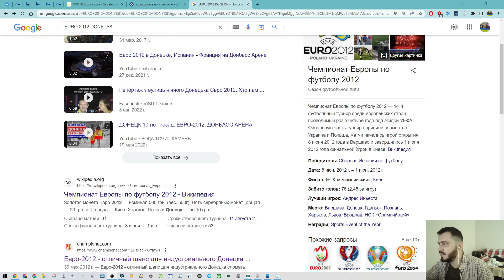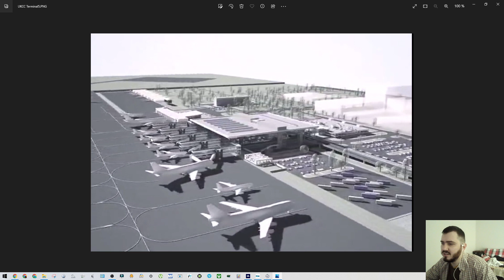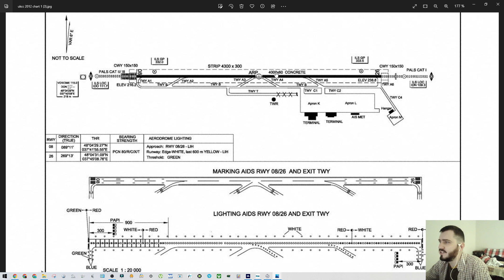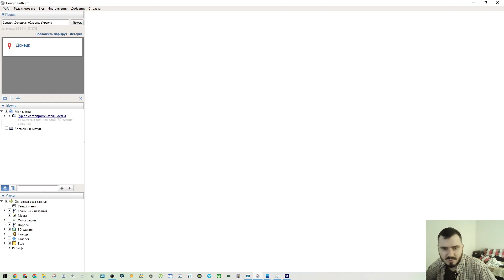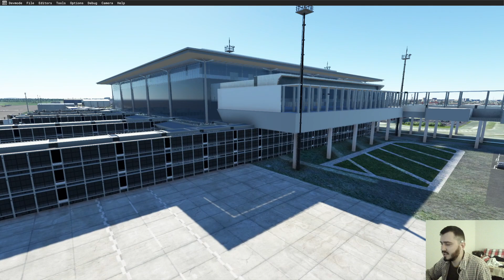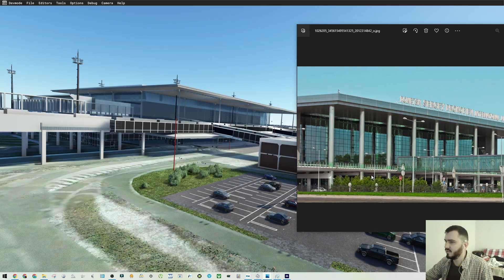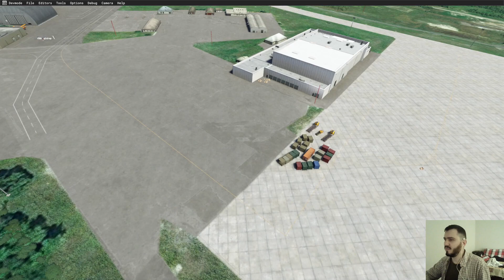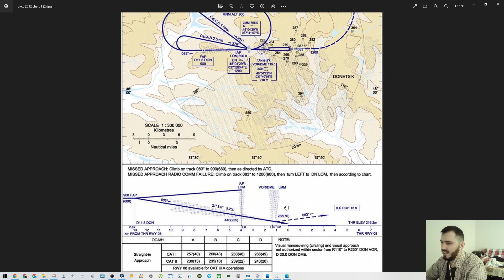Сделал аэродром Донецк для MSFS (ICAO: UKCC) • Donetsk 2013 airport scenery review and free download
ILS RWY 26 (261°): 111.700 MHz (note: ILS DME shows distance from BEDBA, not from RWY)
ILS RWY 08 (081°): 109.300 MHz (note: ILS DME shows distance from BEDBA, not from RWY)

После создания сценария аэродрома Чайка (UKKJ) и модификации аэродрома Гостомель (UKKM) я решил сделать что-то более масштабное и добавил в симулятор аэродрома Донецк образца 2013 года. Донецк был одним из городов которые принимали ЕВРО-2012, к этому событию была построена полоса 4000 м и новый терминал. К огромному сожалению, в связи с военной агрессией расии против Украины которая началась в 2014 году аеродом был полностью разрушен. Но разработчики игры (или разработчики карт Bing) или специально или случайно оставили в игре автоматически cгенирированный сценарий аэропорта.

Поэтому я не совсем с нуля создавал сценарий, подложка и расположение основных зданий и полосы уже была. Так как я не умею создавать и импортировать свои 3D модели в симулятор и это очень долго, я старался подобрать наиболее визуально подходящие здания из сценариев других разработчиков.

Из плюсов:
- рабочий ILS с обеими курсами и реалистичные огни ВПП;
- разработаны и испытаны схемы SID, STAR, Approach - (учитывая доступные в игре навигационные точки);
- добавлены терминалы, вышка, пожарные части, ангары и другие здания;
- добавлены статичные самолёты, машины, парковки и другие узнаваемые обьекты для того что б аэропорт выглядел живее и реалистичнее;
- добавлено ночное освещение терминала, главных стоянок и территории аэропорта;
- добавлены знаки рулежных дорожек и ЗПС.

00:00:00 почему я решил сделать сценарий
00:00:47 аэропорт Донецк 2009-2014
00:06:56 как выглядит в MSFS до установки моего сценария
00:14:10 обзор моего сценария UKCC Донецк для MSFS 2020
00:26:24 нюансы по работе ILS и картам